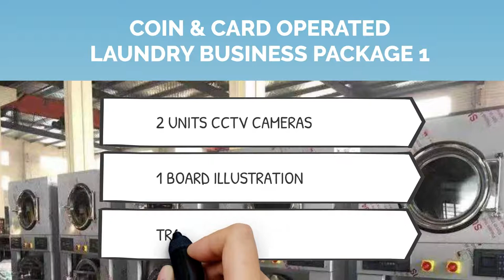MIROMA TRADING. Laundry Business Explainer Video